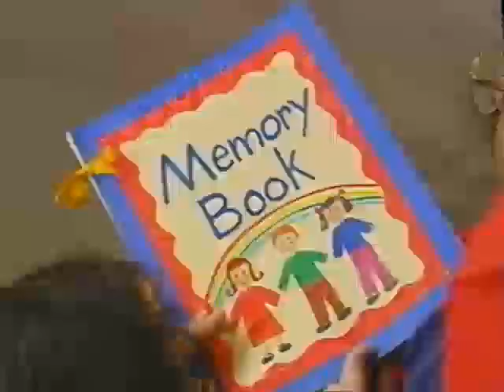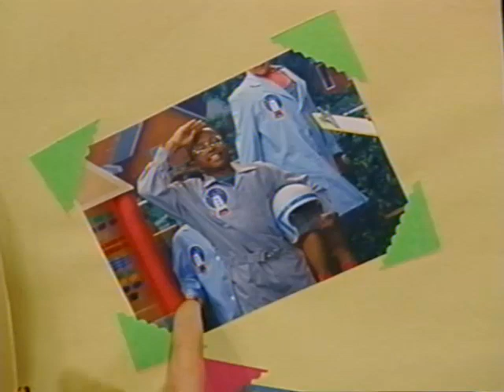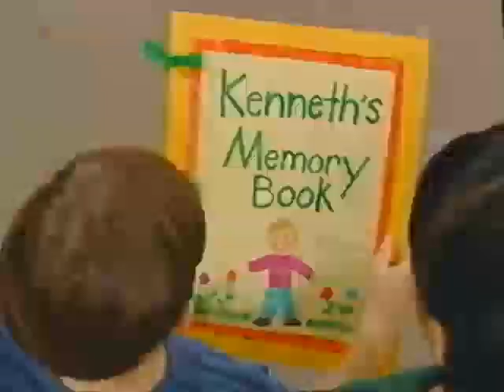Making New Friends (All Versions) Part 78